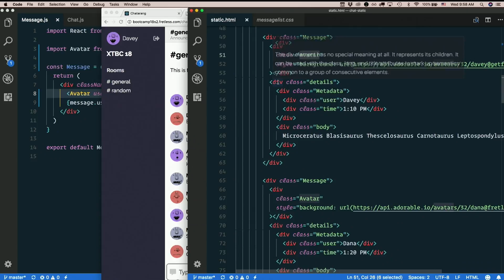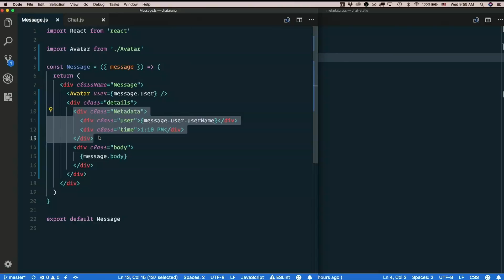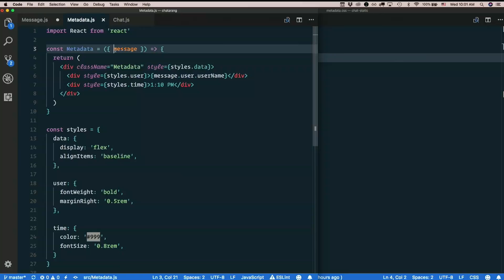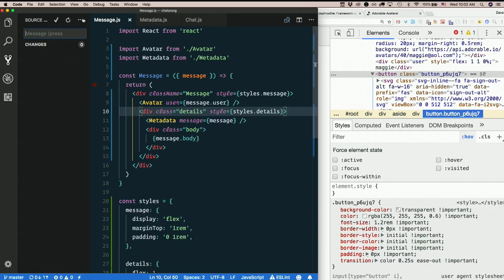Day 7 - Morning, part 8: Style individual Messages - XTBC 2018 Session 2